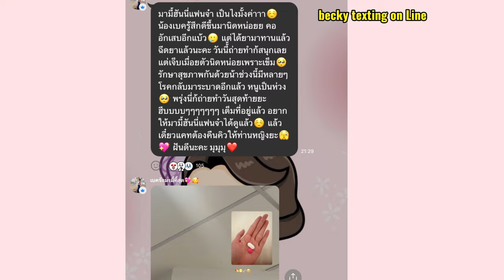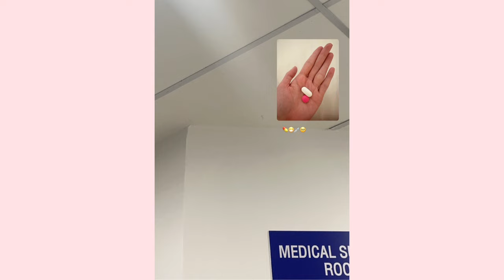Freen and Becky Uranus2324 Update today 240126